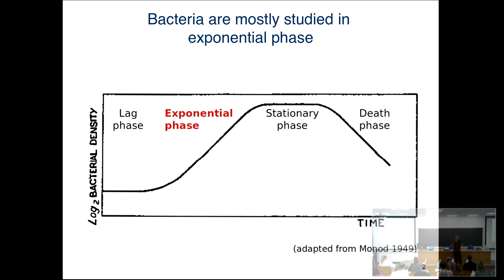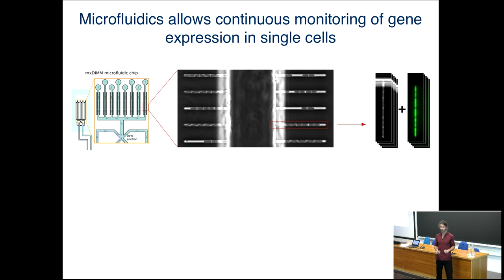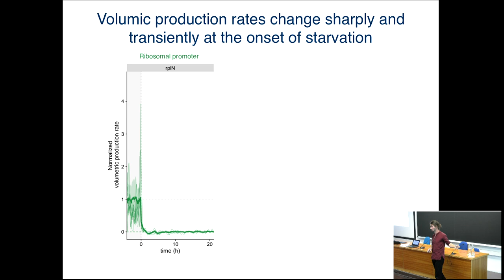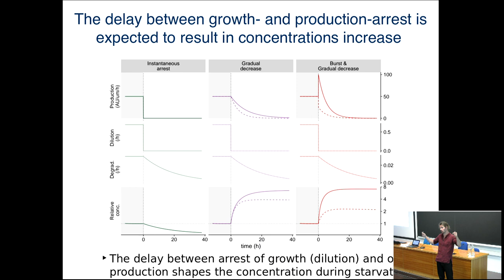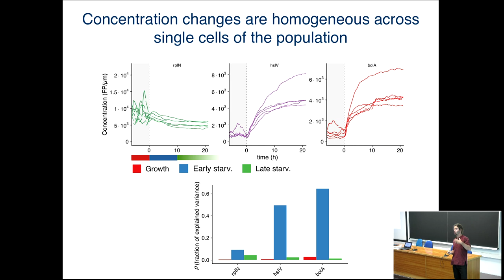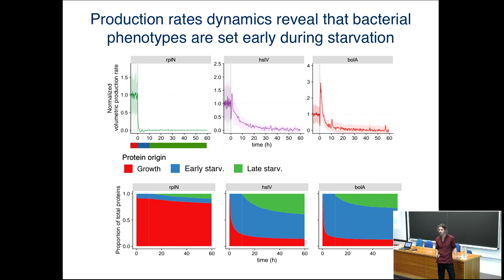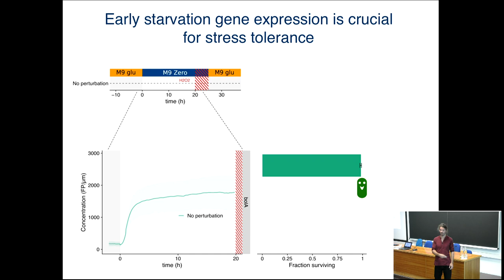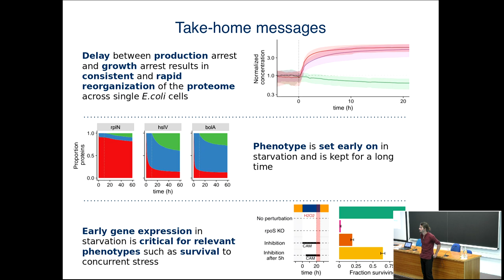Single-cell analysis of bacterial gene expression dynamics during starvation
Advanced School on Quantitative Principles in Microbial Physiology: from Single Cells to Cell Communities | (smr 3879)

Speaker: Jules Luc Théo GERVAIS (University of Basel, Switzerland)